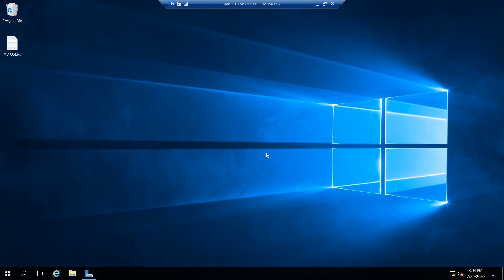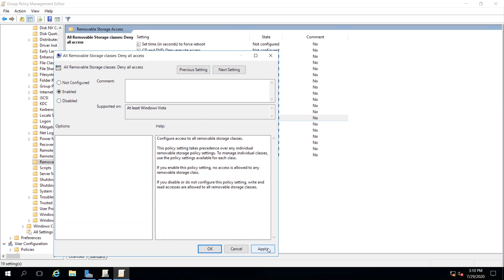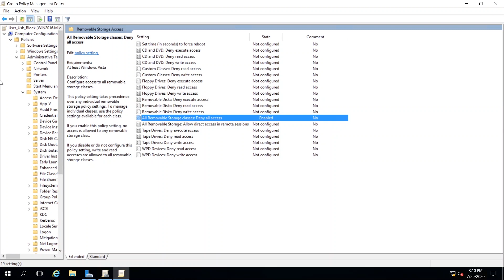How To Block Usb Port Via GPO In Server 2016 (Urdu/Hindi) With English Subtitles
Today I Will Show you How To Block Usb Port Via GPO in Windows Server 2016.